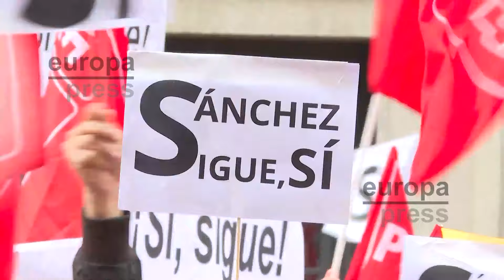Militantes y simpatizantes del PSOE inundan Ferraz para trasladar su apoyo a Sánchez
Militantes y simpatizantes del PSOE han ocupado este sábado por la mañana la calle Ferraz de Madrid, frente a la sede del partido donde se reúne el Comité Federal, para mostrar su apoyo al presidente del Gobierno y secretario general, Pedro Sánchez, después de que anunciase que se retiraba unos días a reflexionar sobre su continuidad al frente del Ejecutivo.